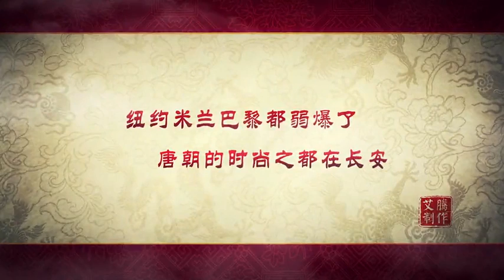《武媚娘传奇》日志第五集：大唐时装秀之武则天